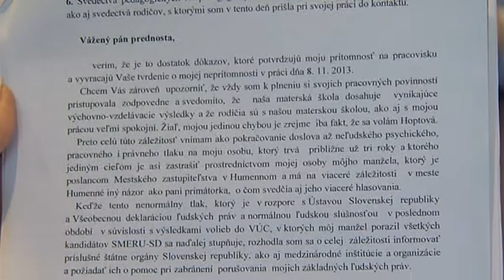Tlačová konferencia 9.1.2014